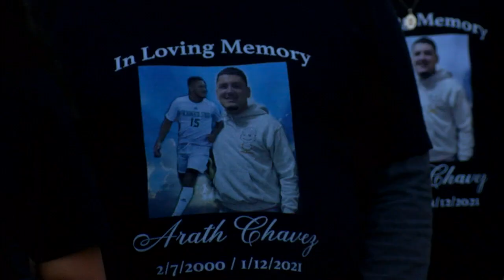Celebrating Arath Chavez - Sept. 10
Sacramento State celebrated the life of Arath Chavez prior to its game on Sept. 10 at Hornet Field.